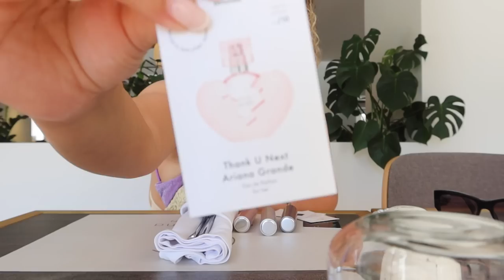Zakynthos: eerste vakantie met een baby - Myriam Ahmadi vlog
klik op de link om mijn favorieten te bekijken en probeer je eerste maand voor maar €7,50 met mijn code AHMADI50”

Speciale tijdelijke actie alleen voor mijn volgers:
Als je in juli de code AHMADI50 gebruikt, krijg je bij je eerste maand een gratis tweede parfum én 50% korting op je eerste maand!